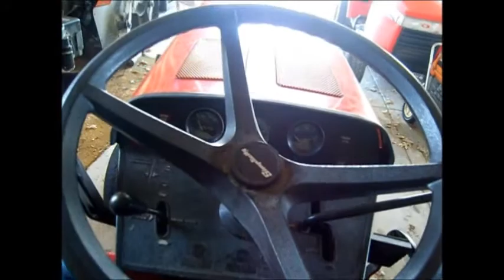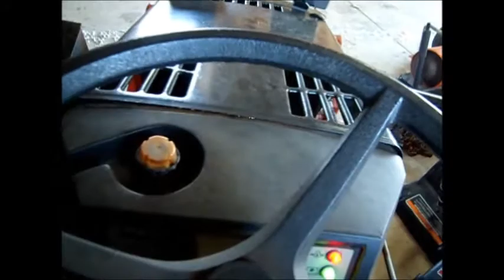Snowplowing and Snowblowing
Actual action video for once!  Got the 20 GTH out and did a little snow plowing.  Then got the 16 GTH out and did a little snow blowing.